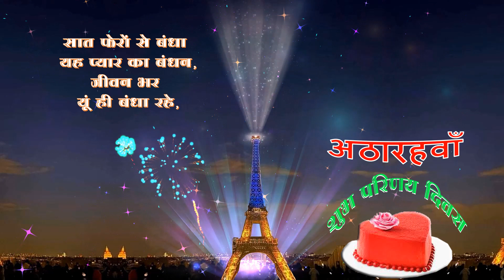Eighteenth HAPPY MARRIAGE ANNIVERSARY TO YOU